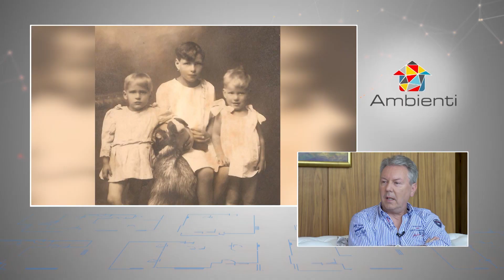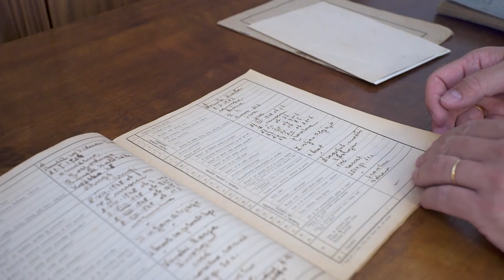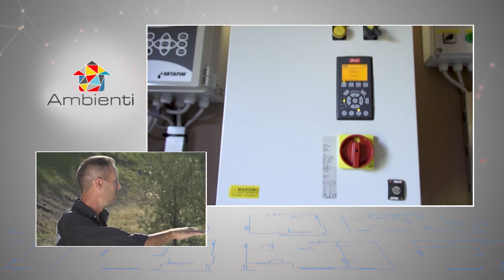Ambienti TV Show - House / Kozana